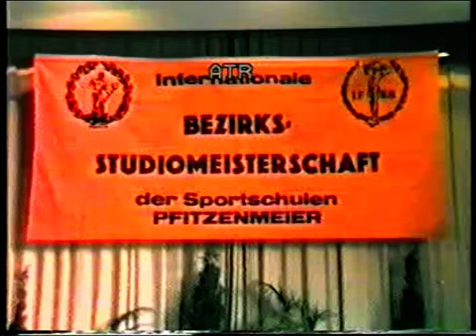Int. Bezirks - Studiomeisterschaft der Sportschulen Pfitzenmeier - 1985 - Teil 1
Hamburg Harburg
Meinhard Kleemann
Deilsbarg 24
21244 Buchholz
More under
Fitness Center Top-Fit / Harburg
or
von 1980 bis 1990, auf Video oder DVD - Bitte melden